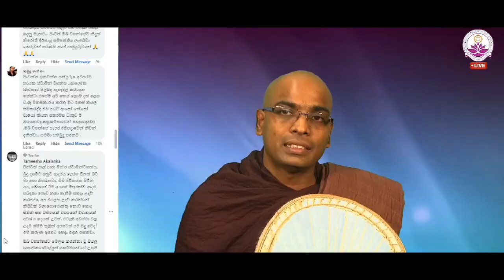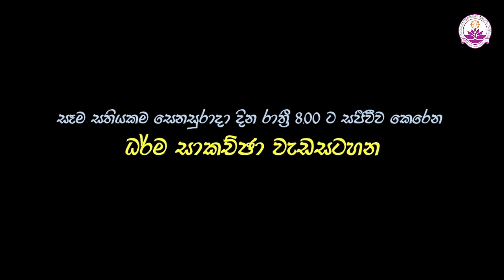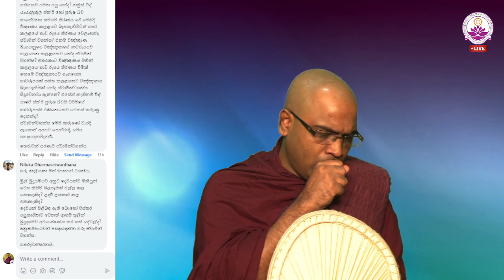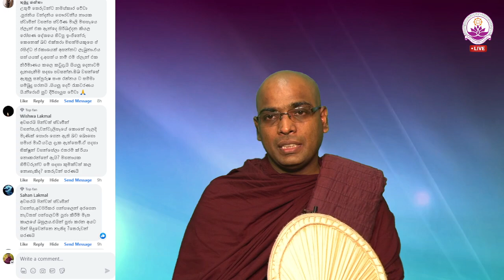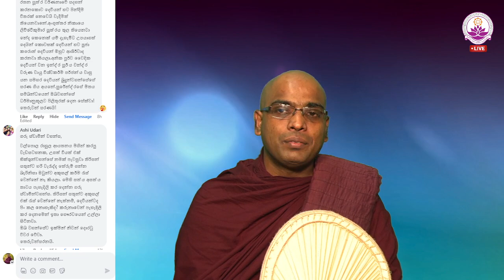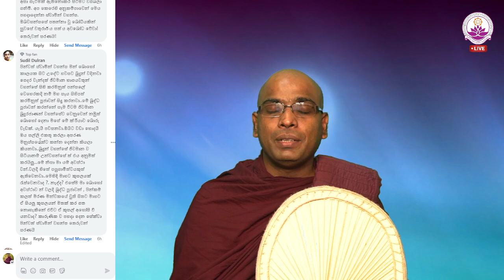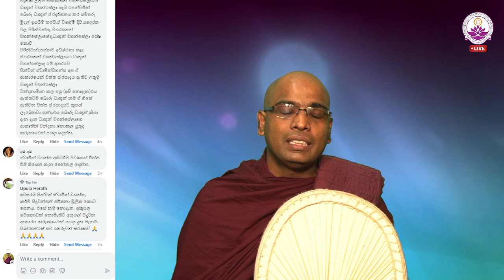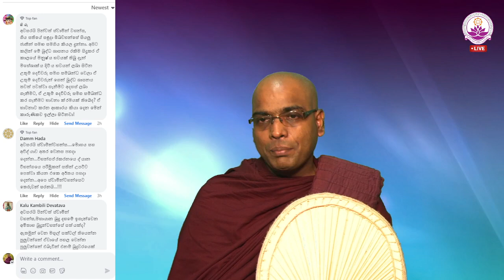සජීවී ධර්ම සාකච්ඡාව 105 වන වාරය - Facebook Live